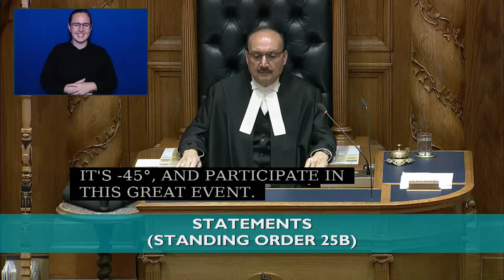2023 02 21 Henry Yao on S.U.C.C.E.S.S. 50th Anniversary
2023 is the golden anniversary for S.U.C.C.E.S.S. Foundation. I want to take this moment to congratulate SUCCESS on their 50th anniversary and also congratulate Queenie Choo who also celebrated her 10-year anniversary of her leadership at SUCCESS!

From supporting newcomers to empowering immigrants, SUCCESS helps beautify our province by allowing our diverse community to blossom and prosper in BC. Thank you for your years of services and I wish SUCCESS many years of successes to follow.

WeChat: hjhyao
Line: @843qnirh